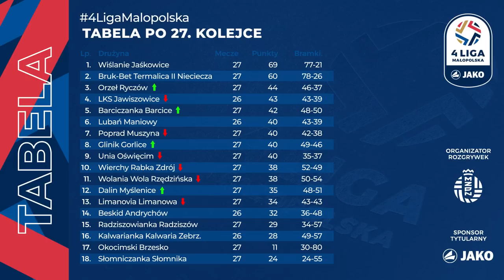Magazyn Skrótów 📺 | JAKO 4. Liga 🏆 | 27. kolejka ⚽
Komentarz: Artur Baster
Montaż: Artur Baster
Zdjęcia: @CFsport

Spis
0:00 Wstęp
0:14 Pary 27. kolejki
0:42 Orzeł Ryczów - Wierchy Rabka-Zdrój
3:14 Okocimski Brzesko - Bruk-Bet Termalica II Nieciecza
5:37 Wiślanie Jaśkowice - Poprad Muszyna
8:16 Kalwarianka Kalwaria Zebrzydowska - Lubań Maniowy
10:40 Unia Oświęcim - Glinik Gorlice
12:11 LKS Jawiszowice - Dalin Myślenice
14:10 Radziszowianka Radziszów - Beskid Andrychów
16:49 Limanowia Limanowa - Wolania Wola Rzędzińska
18:54 Wyniki i tabela